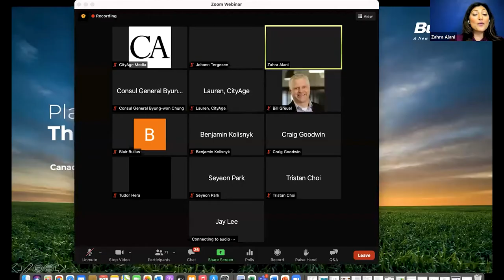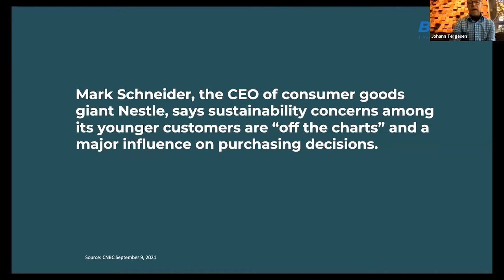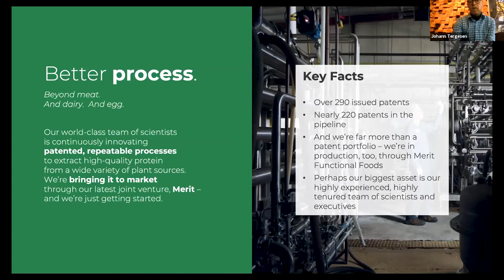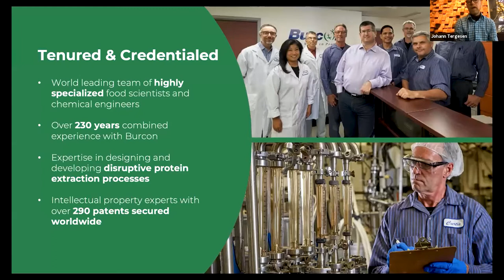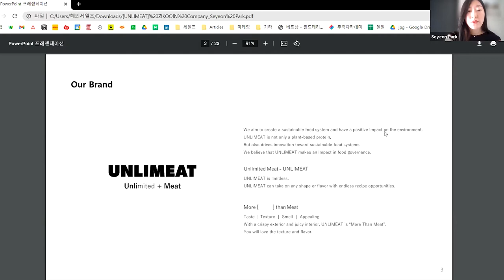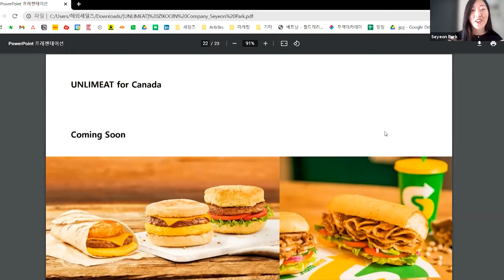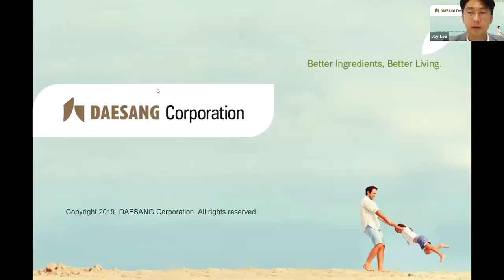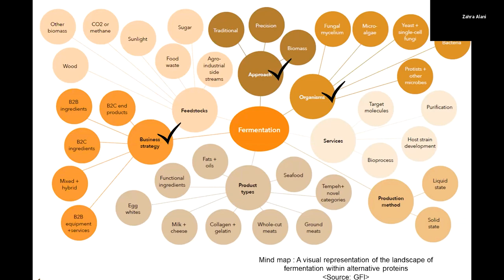Opportunities Beyond Borders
On October 21st, CityAge along with CKBA launched, Opportunities Beyond Borders. It’s time for Canada and South Korea to seize the moment and embrace the new era of plant-based food together.
South Korea, with close ties to Canada, ranks among the top potential markets for Canadian companies. This is a result of the Canada-Korea Free Trade Agreement (FTA) and Korea’s position as  one of Asia’s largest food & beverage markets, including plant-based food and beverage manufacturing.